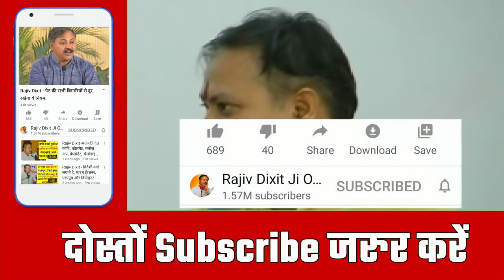दालचीनी, हल्दी और लौंग वो कर सकती है जो कोई दवाई नहीं कर सकती, जानिए कैसे ?